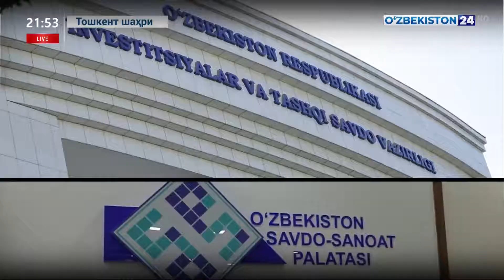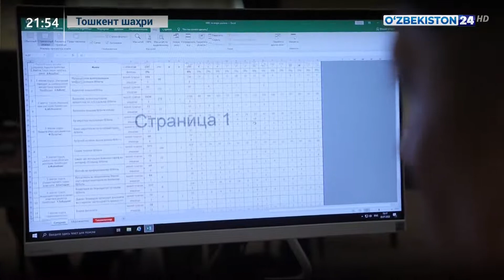Ахборот 24 | Президентининг тадбиркорлар билан мулоқотига қизғин ҳозирлик кўрилмоқда